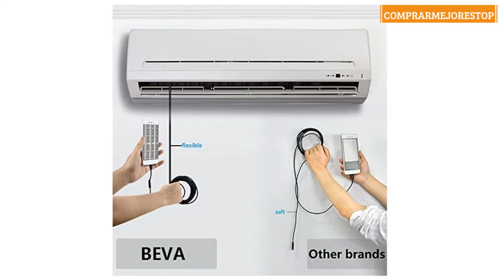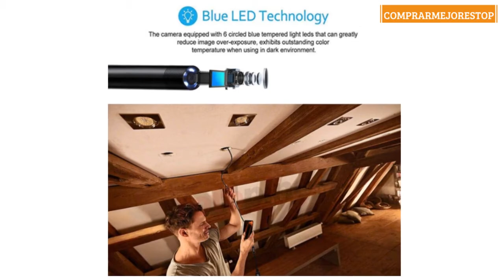Endoscopio Impermeable 1200P HD, BEVA Boroscopio WiFi Cámaras de Inspección con 6 Luces LED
Endoscopio Impermeable 1200P HD, BEVA Boroscopio WiFi Cámaras de Inspección con 6 Luces LED, Cable Rígido, para IOS, Android, Windows,Tableta(5m)